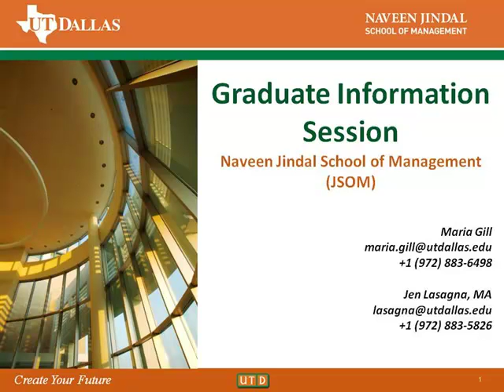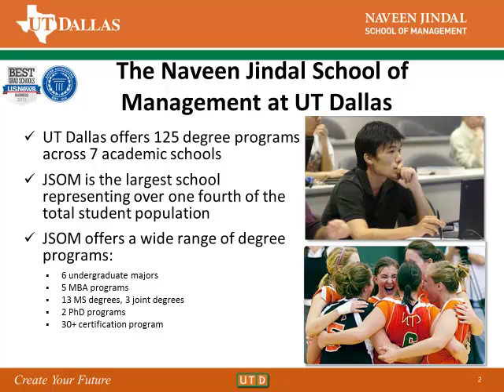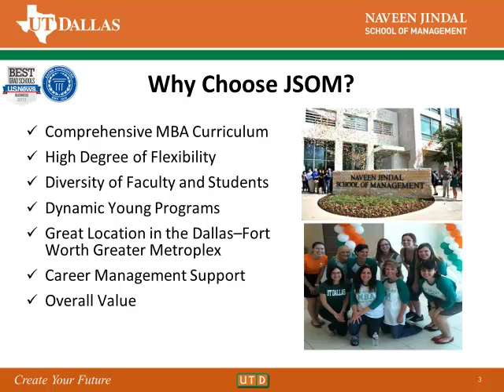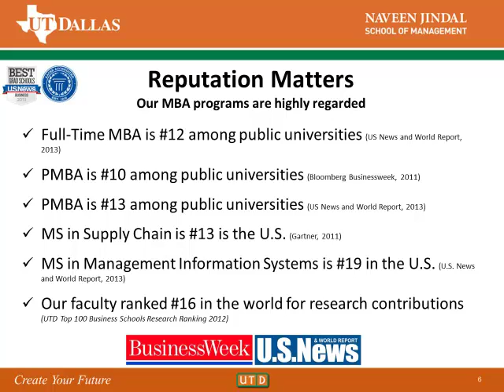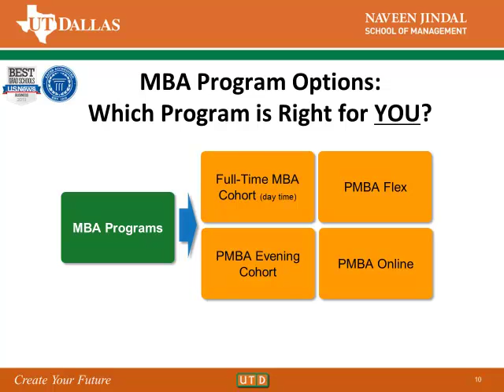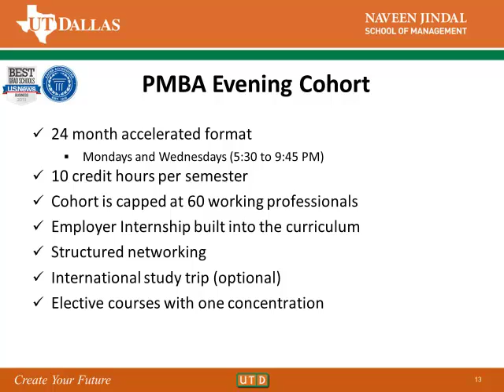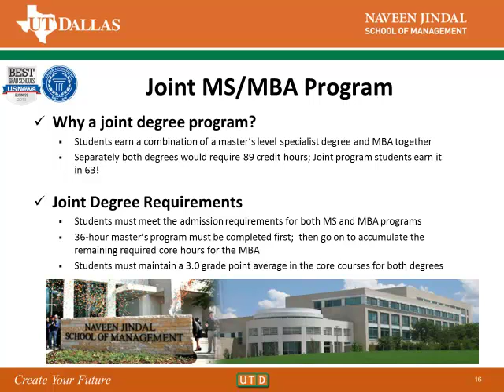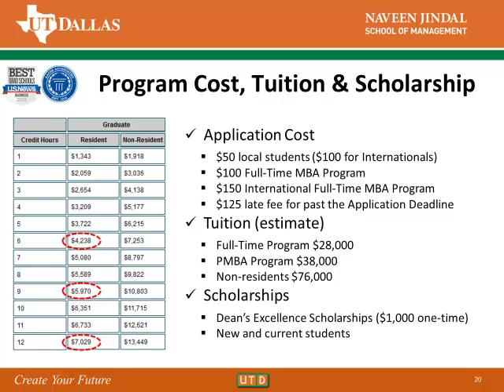Graduate Information Session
Ready to earn your Masters or MBA degree? Learn more about the many graduate degree programs available at the Jindal School of Management.